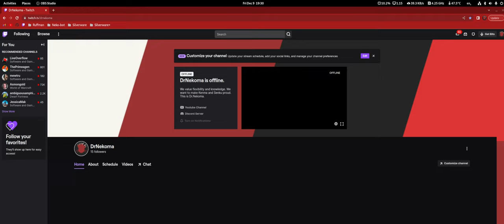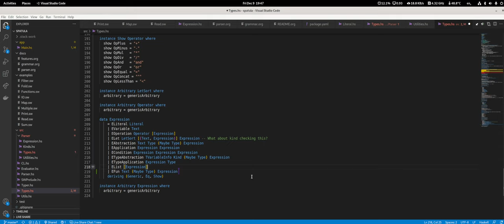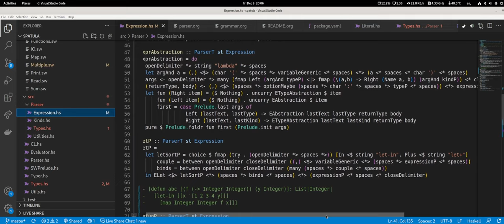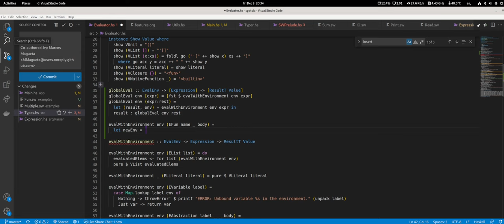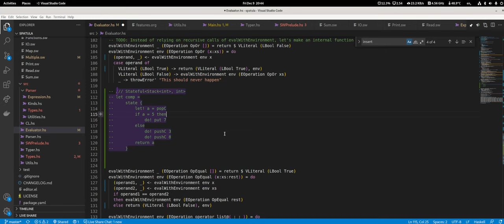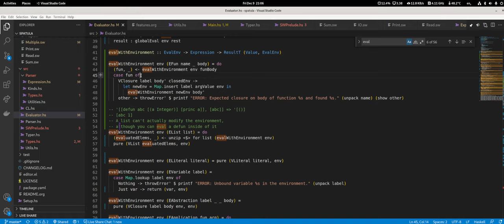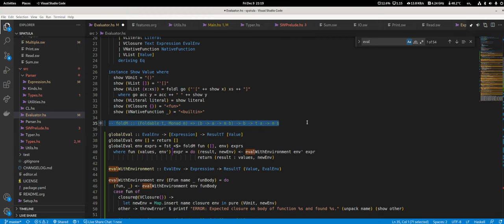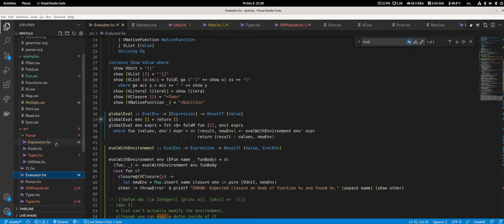Spatula #19 - Drafting user-defined functions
To improve our skills developing compilers and interpreters, we are implementing a typed-checked interpreter/compiler for our Silverware+ programming language in Haskell.